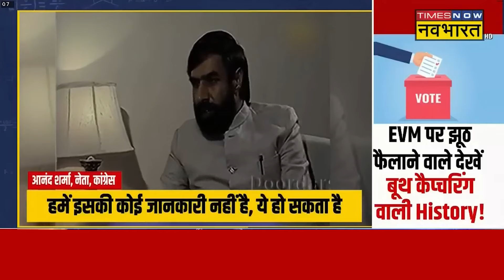वोट की लूट का वो चैप्टर जिसे देख EVM की पूजा करने लगेंगे EVM विरोधी! Elon Musk | Sushant Sinha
Tesla CEO Elon Musk had given a statement regarding EVM (Electronic Voting Machine). After which the opposition started demanding EVM ban in the country. Watch this news to know the whole matter..

EVM (Electronic Voting Machine) को लेकर Tesla के CEO Elon Musk ने बयान दिया था। जिसके बाद से विपक्ष देश में EVM Ban की मांग करने लग गया। क्या है पूरा मामला जानने के लिए देखिए ये खबर..